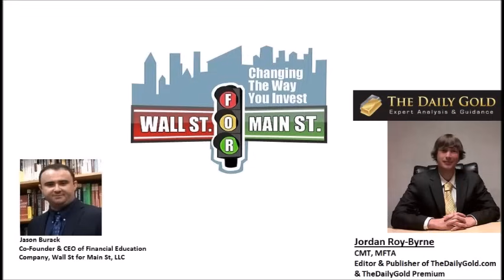Jordan Roy-Byrne: US Dollar Gold Price Bull Market Won't Start Until Soft Landing Narrative Breaks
Jason Burack of Wall St for Main St interviewed returning guest, Chartered Market Technician & Master of Financial Technical Analysis, Jordan Roy-Byrne of The Daily Gold

Jordan talks about how the US Dollar gold price and many gold stocks will bot be in a bull market until the "soft landing" narrative for generalist money managers who believe that the Fed will cut rates soon and "inflation is over" is broken.

Gold bars and Tokyo apartments: How money is flowing out of China

Send Bitcoin to: 1N5iDrazojYX5rWxmoyp982RDXJzJrFoPC
Send Ethereum (ETH) to: 0x748dD59fA5d5dF80E8C0038DD4F60DAb810fe61a
Send Litecoin to: MW7g44j5FX9CYEkvfPvxsW5dFjHY84yup4
Send DASH to: XuEEhWptwf1XxP2nFYQxmBfBBJYehqRoBJ
Send Zcash (ZEC) to: t1MGcxyWpiH6JeyF9nnWHw9poRpvTW4PT6S
Send Bitcoin Cash (BCH) to: qr7mp7f053rwnpxalxljl3f9x5tulzv53ya88d7wch